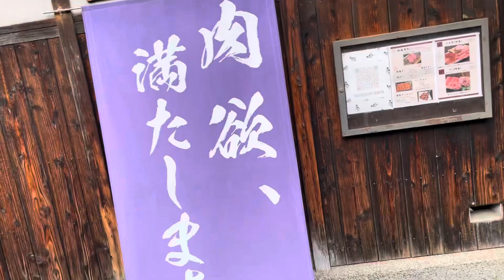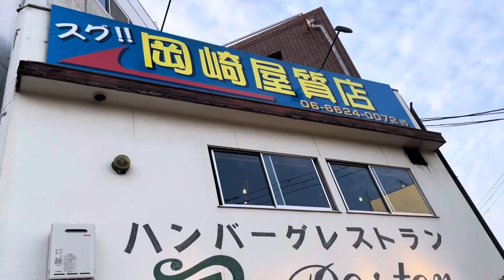大阪市内ブラ散歩🚶‍♀️